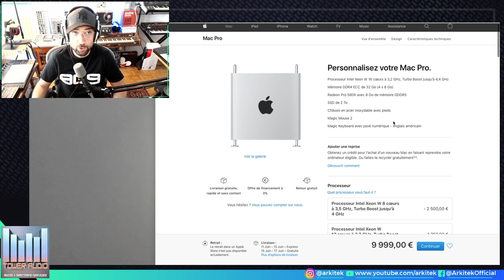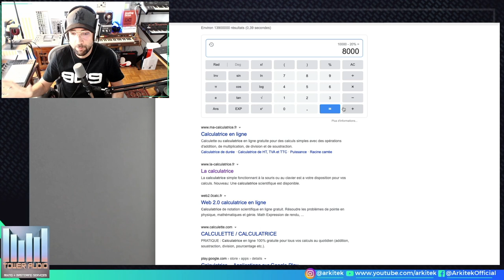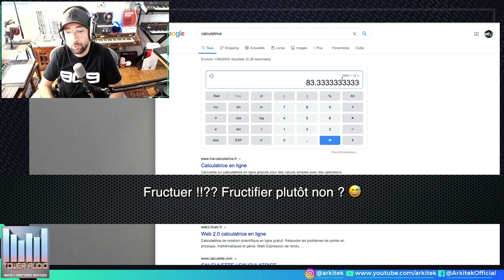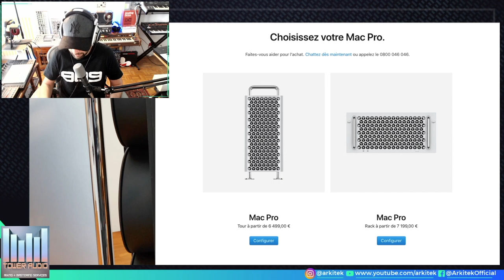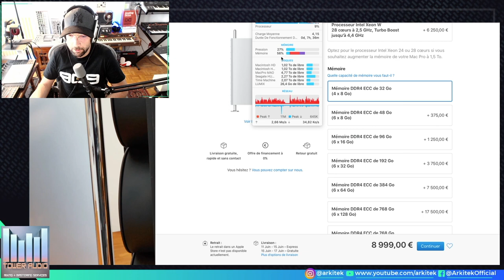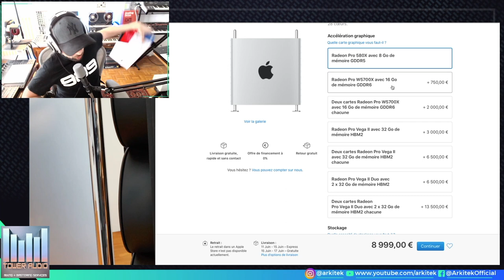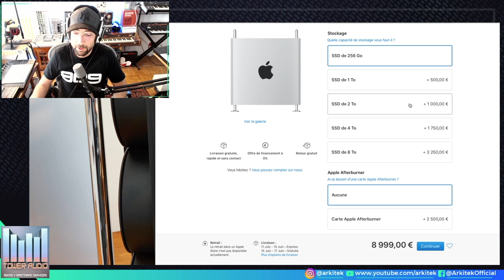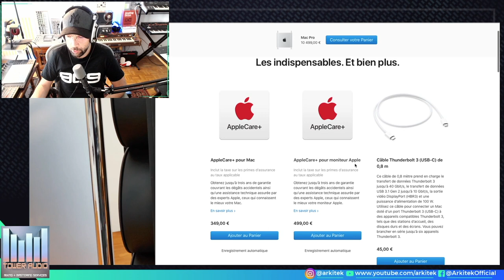Mac Pro 2019, quelle config j'ai choisie ? Le prix est-il le même pour les Pros ?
3 chapitres dans cette video : La question du prix quand on est pro, La config que j’ai choisie et que je vous conseille puis enfin pourquoi je n’ai pas choisi un Hackinstosh ou un PC sous Windows ? N’hésitez pas à me poser toutes vos questions sur ce MacPro dans les commentaires, je prendrai le temps d’y répondre !

CHAPITRAGE :
➡️ 4:02    - Le Prix !! Pourquoi un pro le paye BEACOUP moins cher ?
➡️ 22:03  - La config que j ai choisie et mes conseils pour choisir la vôtre.
➡️ 48:20  - Pourquoi je n’ai pas choisi un Hackinstosh ou un PC sous Windows ?